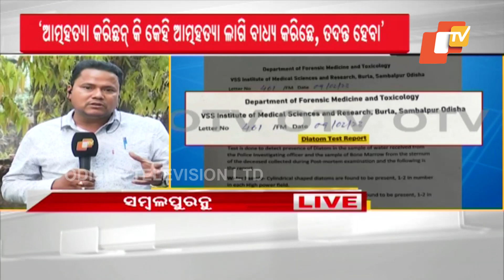Feedin 11 March 2023 | News in Sambalpuri | ଫିଦିନ୍ | ସମ୍ବଲପୁରୀ ଖବର | OTV